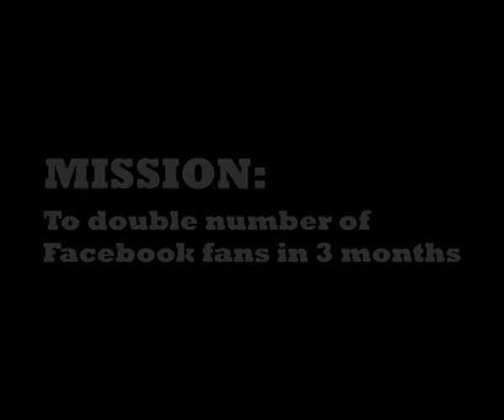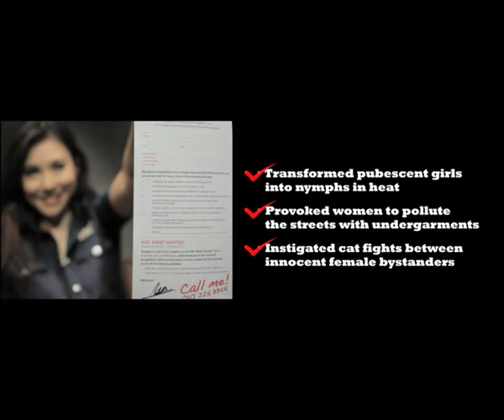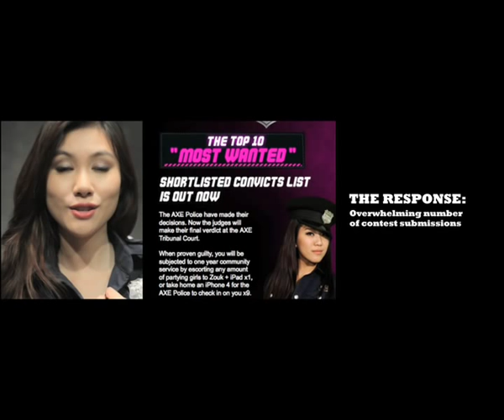AXE Malaysia - Flirting With The Moral Code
We sent out sexy policewomen to arrest men suspected of using AXE. Watch the video for the twist!